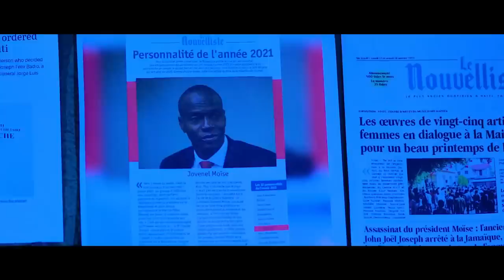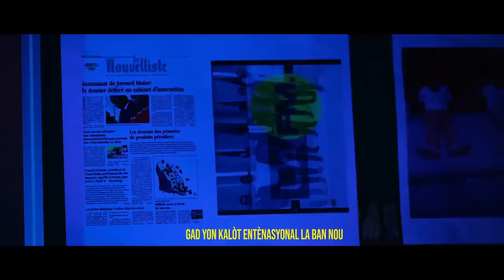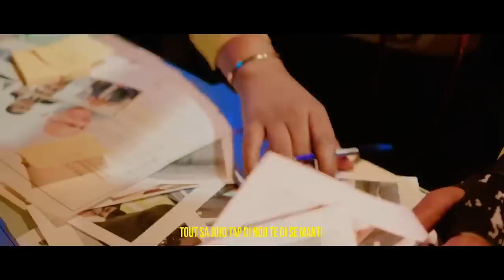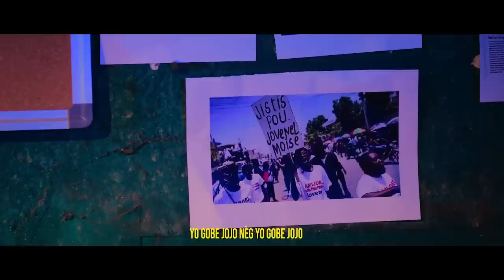FLASH:SA FEK TONBE DOSYE JOMO A PA PITI TANDE,FBI PRAL MARE ANPIL MOUN,VIN TANDE BYEN AVEM.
InfoBertho FLASH:SA FEK TONBE DOSYE JOMO A PA PITI TANDE,FBI PRAL MARE ANPIL MOUN,VIN TANDE BYEN AVEM.